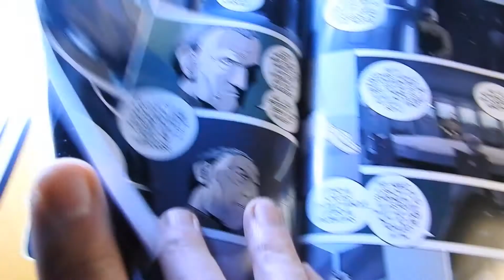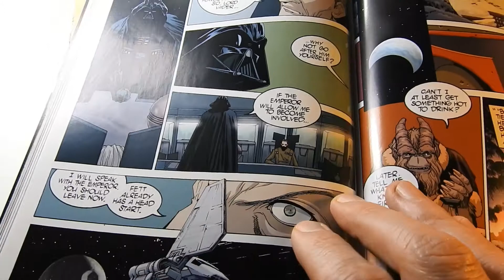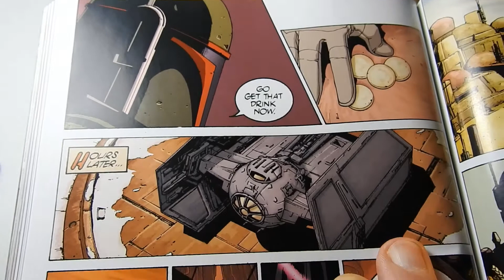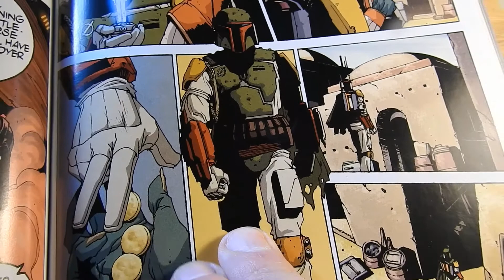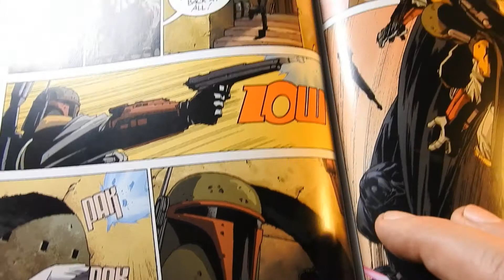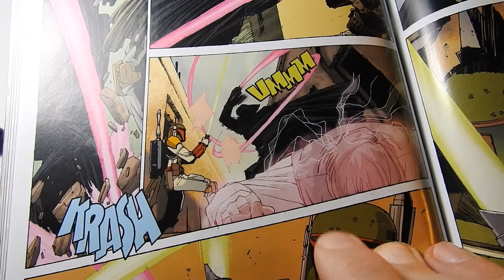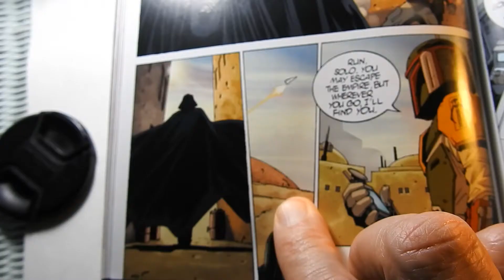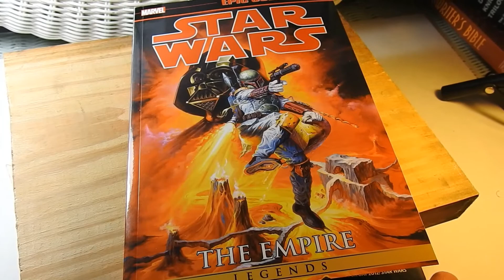COMIC BOOK CLOSE UPS #3 STAR WARS LEGENDS TP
Boba Fett fans will love this SW LEGENDS story about the galaxy's favorite bounty hunter -- or is Boba 2nd favorite now?